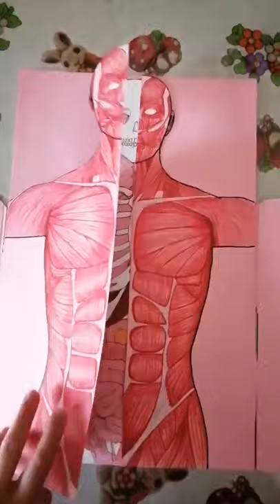Human Body Anatomy Art of Full Body